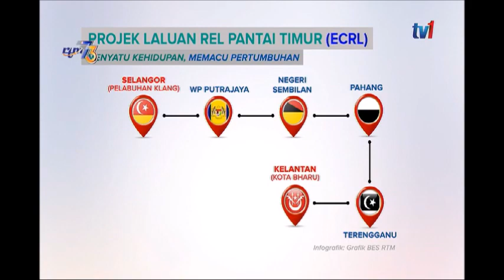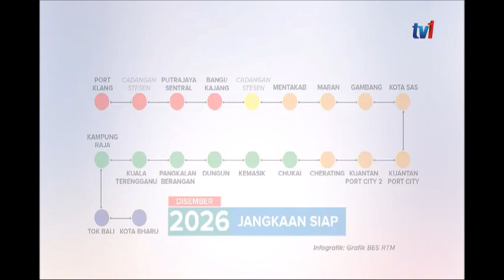N1230 – VIDEOGRAFIK – PROJEK LALUAN REL PANTAI TIMUR (ECRL) [24 APR 2019]